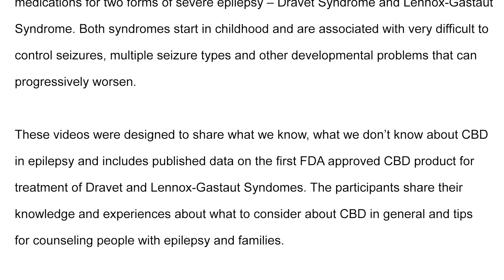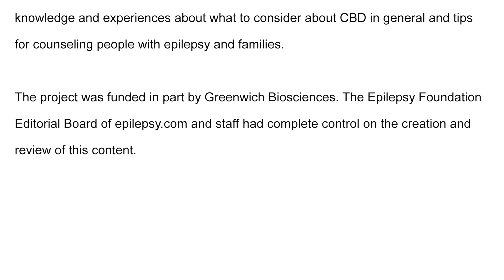About Epilepsy and Cannabis: Efficacy and Current Studies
Epilepsy.com’s contributors talk about studies conducted on cannabis and cannabidiol, including what has been learned about its effectiveness for treating Dravet and Lennox-Gastaut syndromes, contraindications, interactions with other medications, response rates, and side effects, as well as whether information from clinical studies can be applied to other epilepsy syndromes and dispensary versions of cannabis-related products.